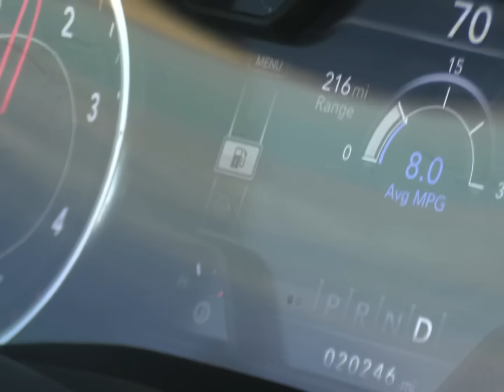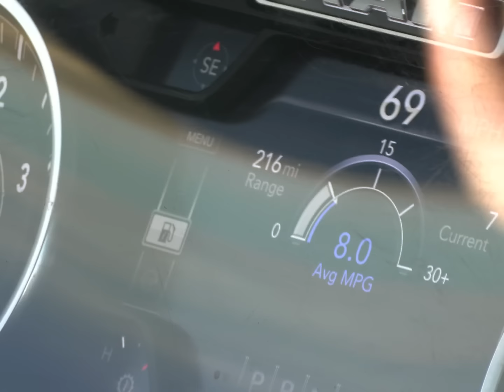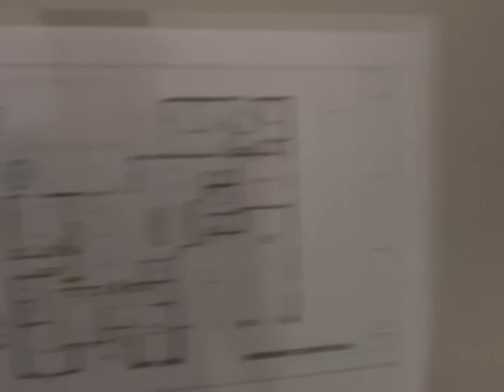Trail Hero Riding, Waterfalls and more!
Rock riding, rock crawling, family fun, sun and sand!! Join us on our trip to Sand hollow in Hurricane Utah. Most fun we have had on a trip in a minute.